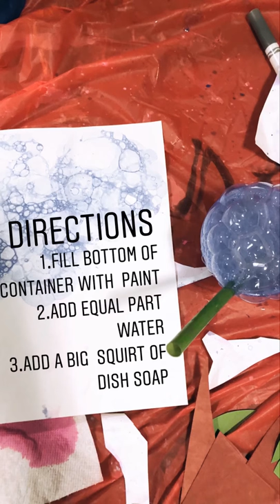Bubble Printing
Learn how to print bubbles!